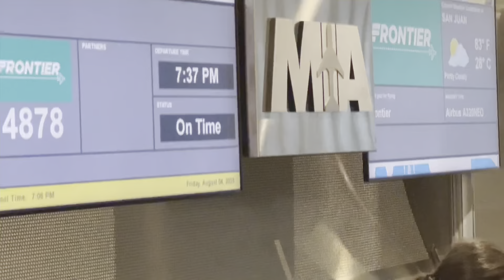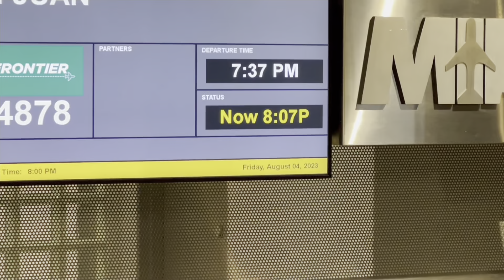Desde MIAMI a Puerto Rico 🇵🇷 con frontier ❌ y conocimos al Cat2.0 de Waldys